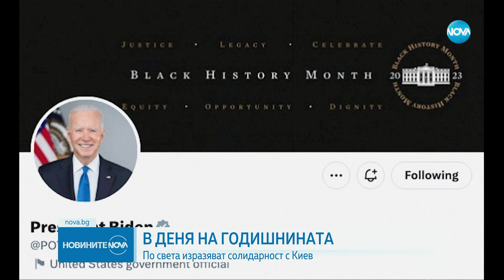Новините на NOVA (24.02.2023 - централна емисия)